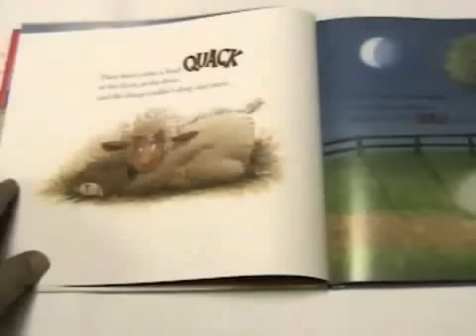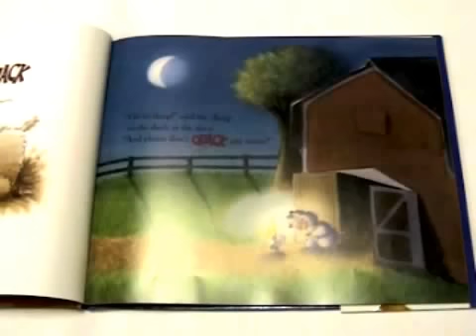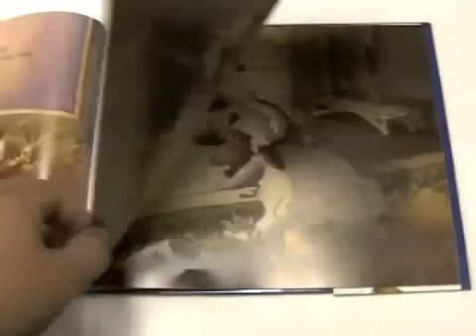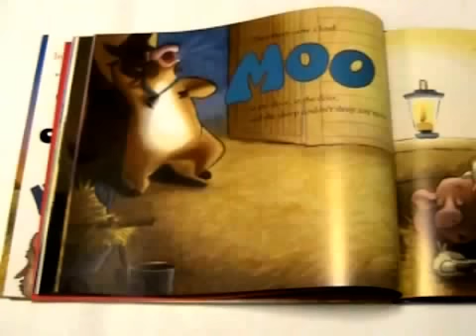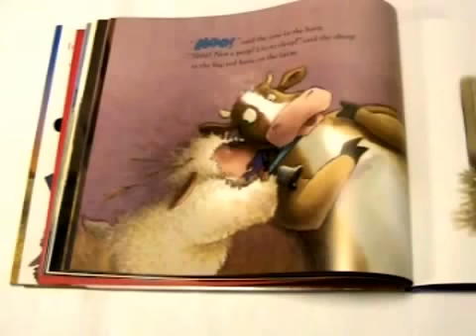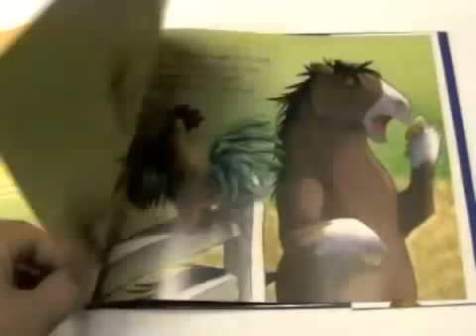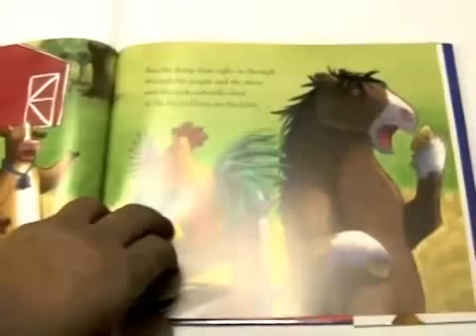No Sleep for the Sheep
Words Alive ELI Volunteer reads No Sleep for the Sheep